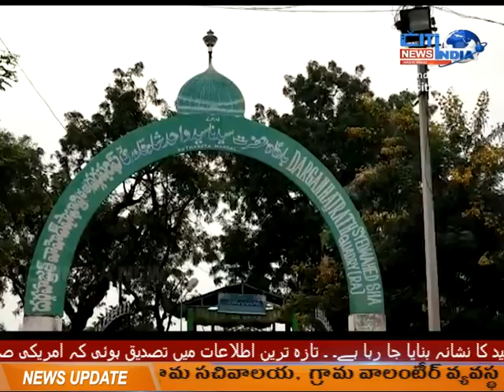AINA E DECCAN | HYDERABAD NEWS | 05 10 2020|| CITINDIA NEWS HYD